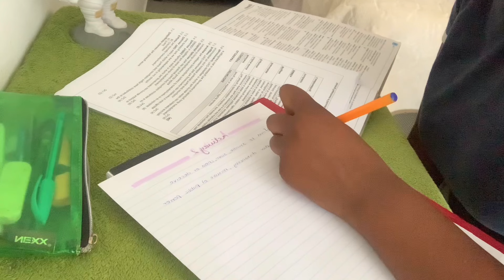MATRIC DIARIES EP 2 : last term 1 , matric jacket fitting, movie dates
Chapters
00:00 - 2:29 intro 🎀
2:29 - 4:26 v-bash captured 📹
4:26 - 7:05 movie date 🍿
7:05 - 9:12 work work ❤️
9:21 - 12:38 Anti-bullying Campaign
12:38 - 16:17 Matric Jacket Fitting ✨
16:17 - day in my life 🫶🏽

FAQ :
sub count? 2.31 (ily ❤️)